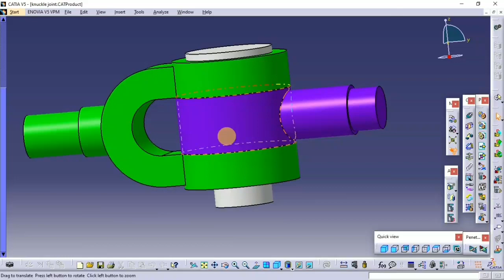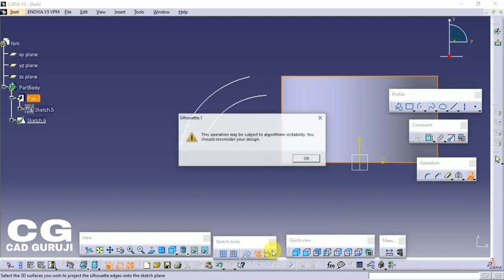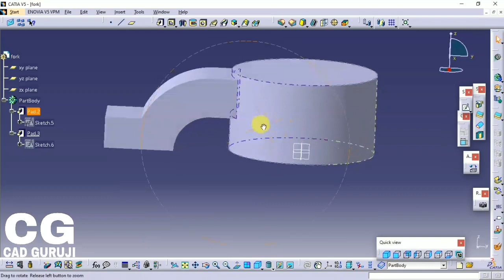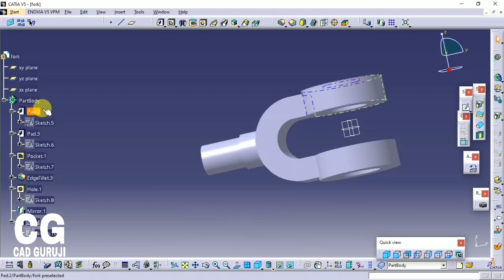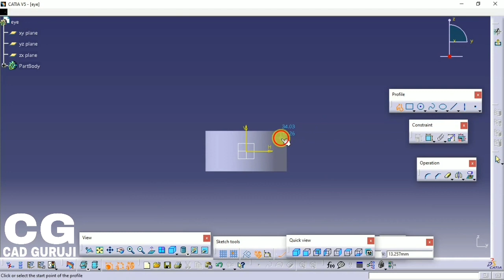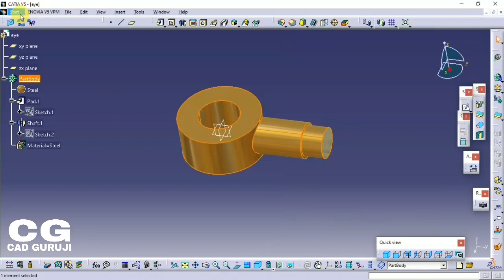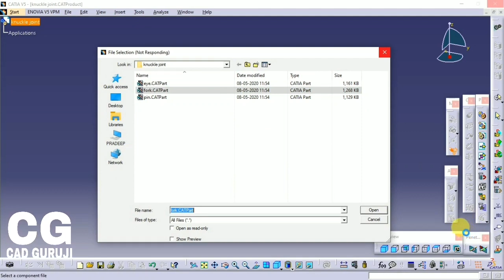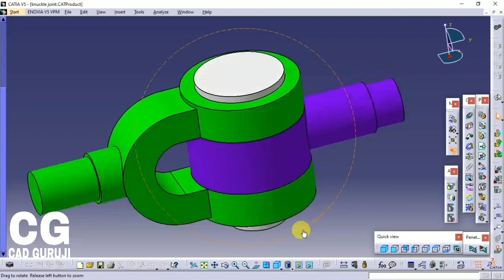Design of Knuckle Joint CAD Model and Calculations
JUG catia v5 Surfacing tutorial for Beginners